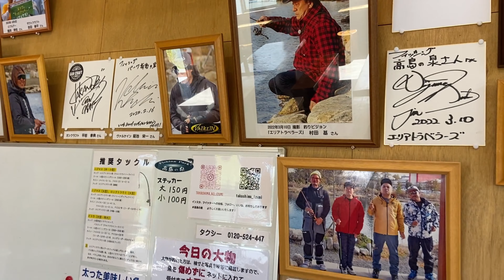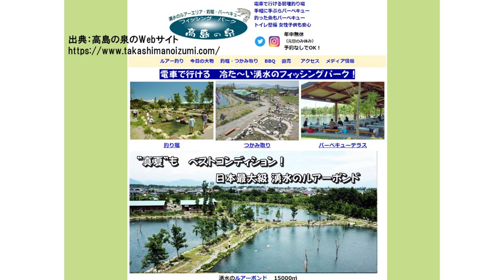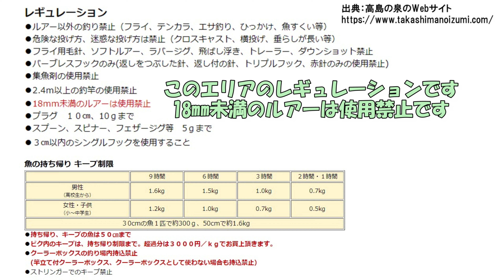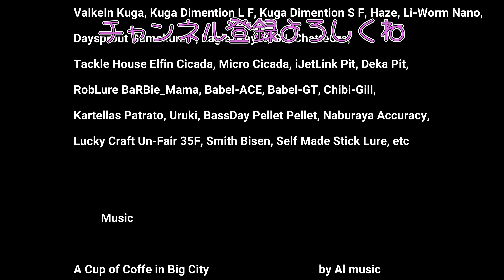2023 2024管釣りシーズン開幕！高島の泉に行ってみた【2023年10月上旬＿その１～４総集編】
この動画は 高島の泉への遠征釣行の総集編で、その１～その４の結合版です！
2023年秋～2024年春の管釣りシーズン開幕にあたり、10月最初の管釣りは宇都宮からは大遠征となる滋賀県のフィッシングパーク高島の泉に行ってきました。
最後には大物や、超大物とのファイトもあります！　釣れませんでしたけども。
動画中で使用したタックルベリーオリカラのアキュラシーは『ホワイトデー』というカラー名でしたが、ロストしたので買いに行きましたが、やっぱりもう売り切れていました！

以下は動画中で使用しているタックルをアマゾンで購入出来るリンクです。（アマゾン アソシエート）
Lure Reel
・Abu Garcia Cardinalｰ3 STX 2000S, 2500SH

・Daiwa Revros 2004

・Daiwa Regal 2004

・Shimano Sahara 1000

・Shimano Ultegra C2000S, C2000SHG

Lure Rod
・Shimano Trout One AS S66SUL-F, S60XUL-F,

・Daiwa Trout X 60L

・ValkeIn Break Through Zero Verge 60UL

・ValkeIn Break Through Zero Verge 60ISS

Fly Tackle
・Daiwa Lochmor Fly Reel 200A,

・Goture Fly Reel 5/6

・Shimano Brook Stone Fly Rod 804,904,905

・Daiwa Lochmor Fly Combo
上記は アマゾン アソシエートの購入リンクです。
本動画チャンネルは アマゾン アソシエート プログラムに参加しています。

以下は動画で実際に使用しているタックルの情報です
Lure Tackle

 Reel
  Abu Garcia Cardinal3 STX 2000S, 2500SH,
  Daiwa Regal 2004H, Revros 2004,
  Shimano Ultegra C2000S, C2000SHG, Sahara 1000,

 Rod
  Shimano Trout One AS S66SUL-F, Daiwa Trout X 60L,
  ValkeIn Break Through Zero-Verge 60 UL, 60 ISS,
  Coatac Coulee Spin 60UL, Trout Rod Area 602UL,
  Rodio Craft 99 Fine 60-ULF fluorescence orange color,

 Lure
  Forest MIU, Factor, Pal, Chaser, Closer, HMKL Zagger 50F1,
  Rodio Craft NOA, Jekyll-Jr, Moca, RC Cicada, Drift Spin,
  FPB Lure's Frontier, Berry's, Mukai Fishing Zanmu IDO 35,
  Timon Panicra, chibi-Panicra, TapDancer, Buriburi Minnow, Deka mitts DRY,
  Daiwa Presso Double Clutch 60SHF, Rivecra, WabCra,
  ValkeIn Kuga Nano, Kuga Dimention L F, Kuga Dimention S F, Haze, Li-Worm Nano,
  Daysprout Gamekura F, Eagle Player, GJ, ChatteCra,
  Tackle House Elfin Cicada, Micro Cicada, iJetLink Pit, Deka Pit,
  RobLure BaRBie_Mama, BassDay Pellet Pellet, Kartellas Patrato, Uruki,
  Lucky Craft Un-Fair 35F, Smith Bisen, Self Made Stick Lure, etc

Fly Tackle

 Reel
  Goture 5/6, Daiwa Lochmor 200A, 300,
  Coatac Beaulite 2808 (not recommended),
  Olympic 4300 (not recommended),

 Rod
  Daiwa Lochmor Progressive, Shimano Brook Stone 804,
  Suzumi Alfresco 764G (not recommended)

 Line
  Sunshine Fishing WF-5S FL0813-5,
  Maxcatch Shooting head floating #5,
  Maxcatch floating  #4, #6, running line

 Fly
  Marabou Nymph, Soft Hackle Wet, Trout Gum, etc

以下は動画で使用しているBGMの情報です

Music
  A Cup of Coffe in Big City     by Al music
  旅行に合う明るい曲      by Wondershare Filmora
  田舎の風景や旅に合う穏やかなピアノBGM  by Wondershare Filmora
  Sparkling sea       by GT-K
  のんびりと軽やかな休日ＢＧＭ    by Wondershare Filmora
  South Wind       by FLASH☆BEAT
  何かが始まる予感がするＢＧＭ    by Wondershare Filmora
  落ち着いた雰囲気のＢＧＭ     by Wondershare Filmora
  ぐだぐだな感じ       by yuki
  ポルカファン     by Wondershare Filmora
  爽やかで疾走感があるポップ     by Wondershare Filmora
  ポップで軽やかな曲      by Wondershare Filmora
  夜明けのグラス・ダンス     by lei
  夏の思い出　　　　　　　　    by Kyaai